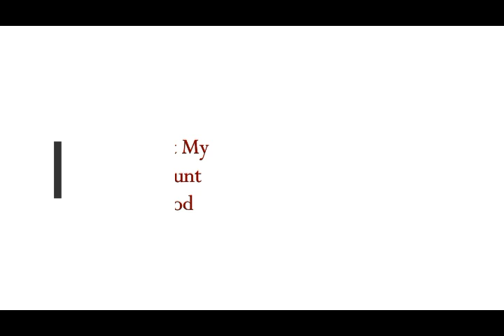Easter Island Shock! Archaeologists Sunning Discovery about Mystery Heads!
Please Support:
Easter Island shock: Archaeologists make stunning discovery about mystery heads
2) Thumbnail image -easter island statue  getty.jpg